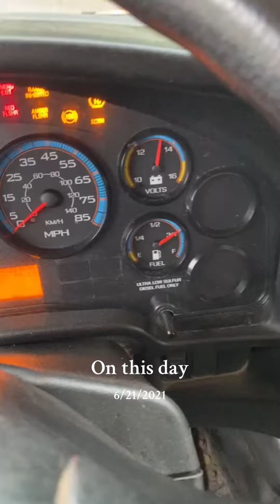Fueling up a School Bus on the Last Day of School!